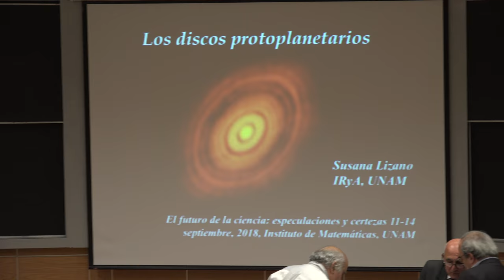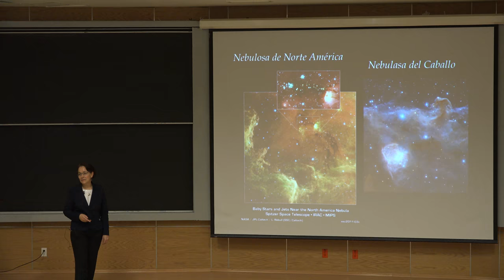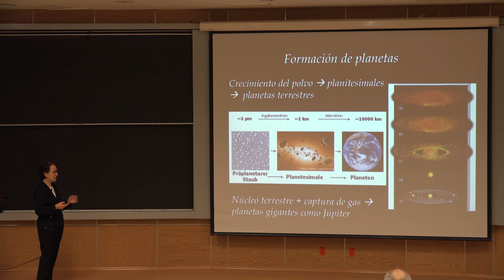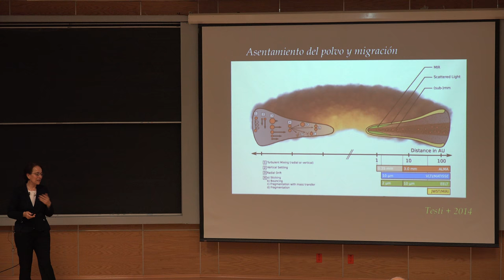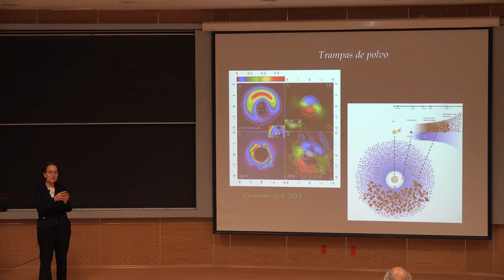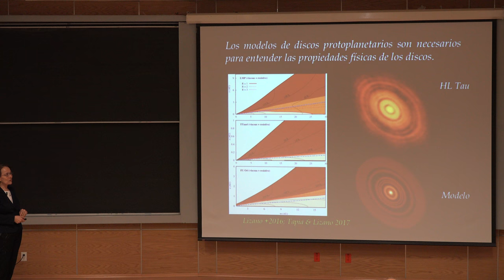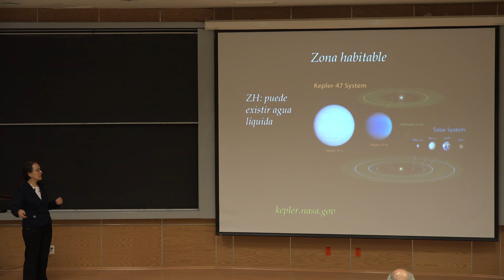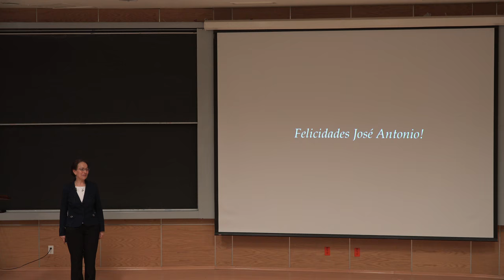Los discos protoplanetarios (Susana Lizano)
Los discos protoplanetarios

Platica dada por Susana Lizano (Instituto de Radioastronomia y Astrofisica, UNAM) en Congreso "El futuro de la ciencia" para celebrar el 60 aniversario José Antonio de la Peña el 11 de septiembre del 2018 en el Auditorio Alfonso Nápoles Gándara del Instituto de Matemáticas de la UNAM

Foto de miniatura del video y cartel del Congreso "El futuro de la ciencia" para celebrar el 60 aniversario José Antonio de la Peña